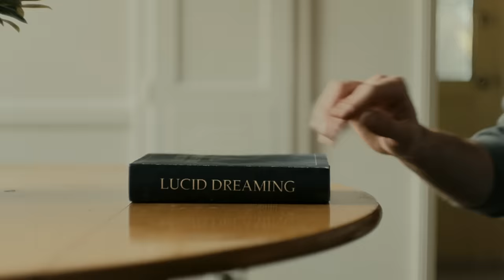Nothing But Thieves - If I Get High (Official Video)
Our debut album 'Nothing But Thieves' is available now:
Google Play :: smarturl.it/NothingButThievesGP?iqid=yt
Get tickets to the Under My Skin 2016 UK Tour -  smarturl.it/NBT2016UKTiqid=yt